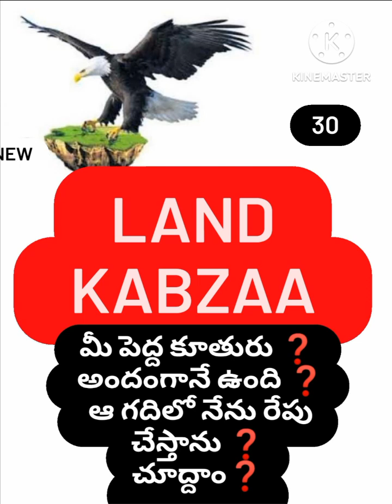మాఫియా ‼️ నీ పెద్ద ❓️‼️ కూతుర్ని రేప్ చేస్తా చూద్దాం🔥BCHANDRASHAKER 🔥 9640037003💥🔥